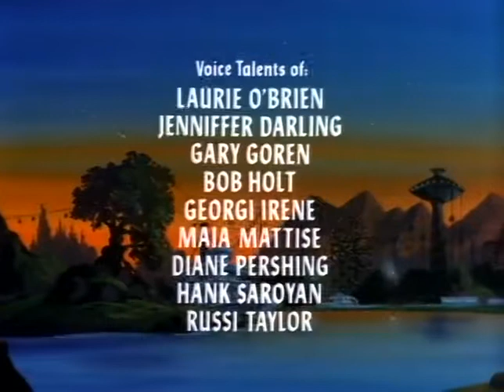Dungeons & Dragons - 18 - Herr der Schlösser- Deutsch/german-Im Land der fantastischen Drachen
Als eine Gruppe von fünf Jugendlichen auf einem Jahrmarkt durch einen Tunnel fährt, werden sie in Rittern, Bogenschützen und Magier verwandelt und in ein fantastisches Land katapultiert. Dort erleben sie zahlreiche Abenteuer und kämpfen gegen böse Mächte, doch ihr Ziel ist es, einen Weg zurück in unsere Realität zu finden.